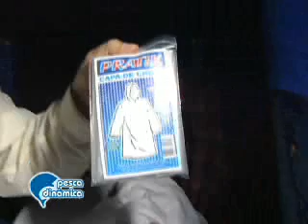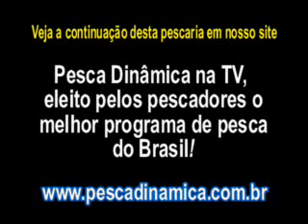Pescaria de Tucunarés com a Turma do Choma e a pousada Mãe D'Água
Programa Pesca Dinâmica na TV -  Pescaria de Tucunarés com a Turma do Choma e a pousada Mãe D'Água.